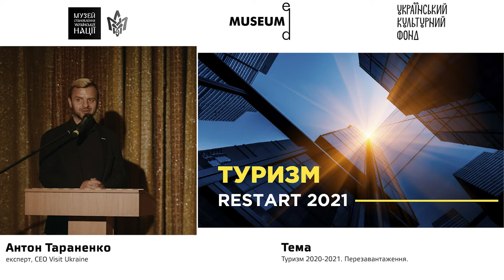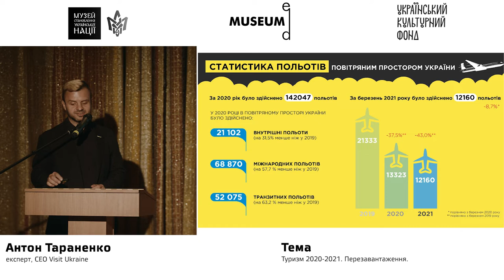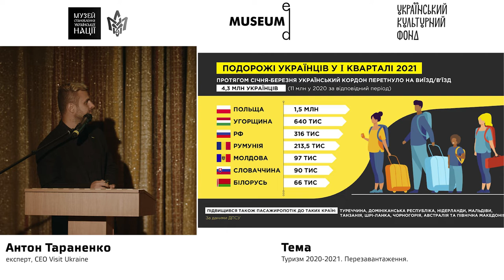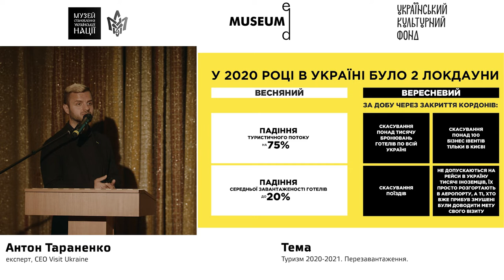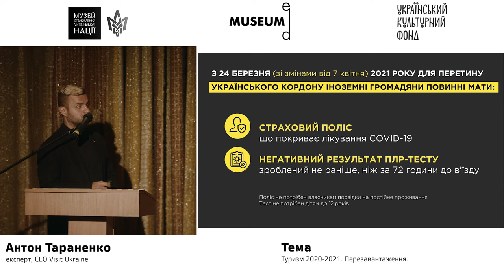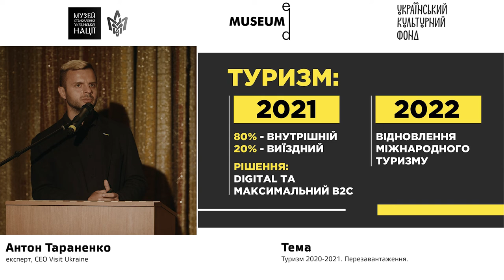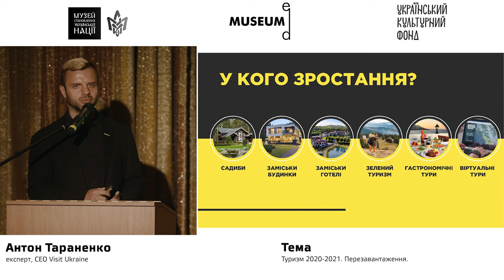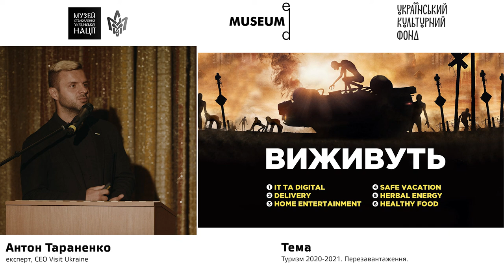Лекція №4. Антон Тараненко: Туризм 2020-2021. Перезавантаження.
Секція «Туризм»
Спікер: Антон Тараненко - експерт, CEO Visit Ukraine
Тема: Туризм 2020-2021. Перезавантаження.